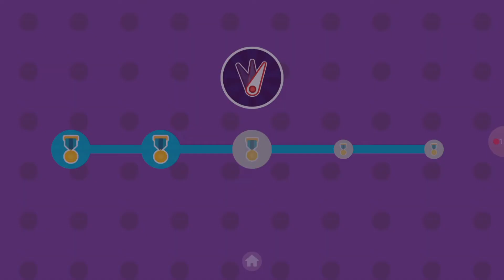Pinball Mode Susah | 2 3 4 Player Games Indonesia (Versi 3.4.0)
Sumpah dah susah banget nyelesaiin round terakhirnya…